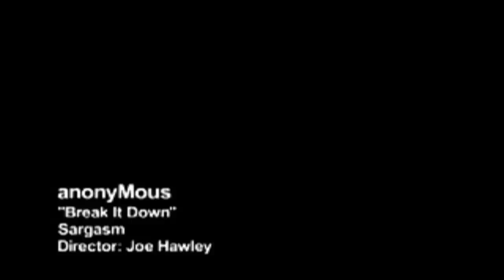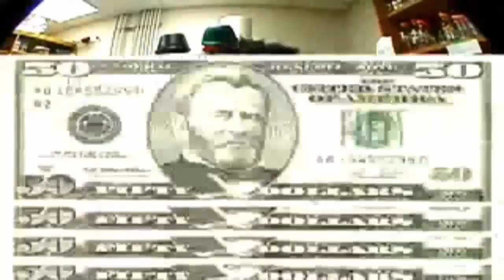Break It Down - Tally Hall (Fixed Audio)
I found a version with higher audio quality so I synced it with the video.